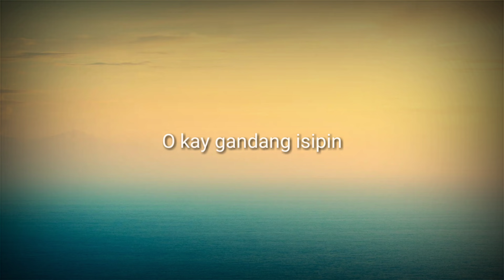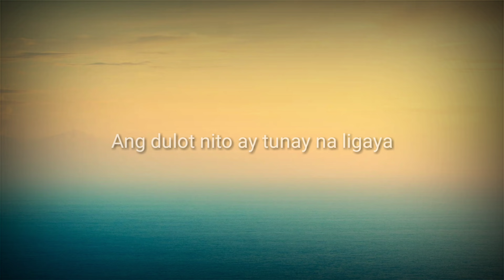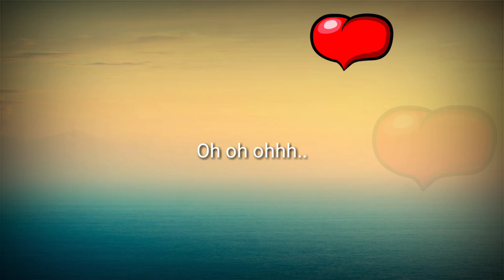Pag-ibig | Spongecola | Cover Lyric | OPM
Welcome to XedTv Channel!
On this content, you will find different elements of music like cover acoustic songs, cover lyric videos and more.